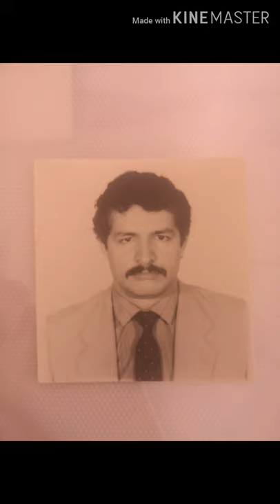Los ojos de mi padre - Marie Claire d'ubaldo GUILLERMO ROJAS MENESES 🕊️🤍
Te amo papá GUILLERMO ROJAS MENESES